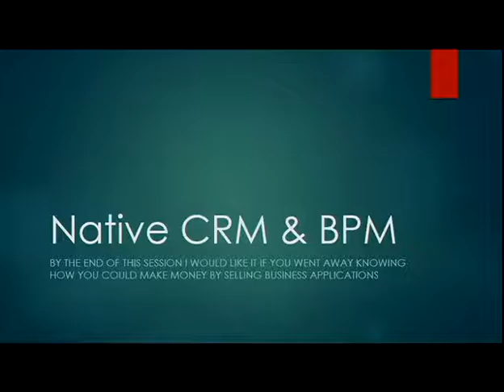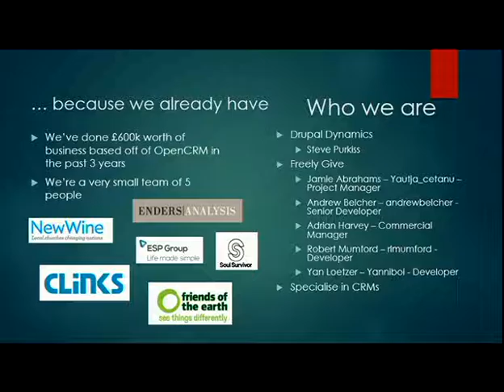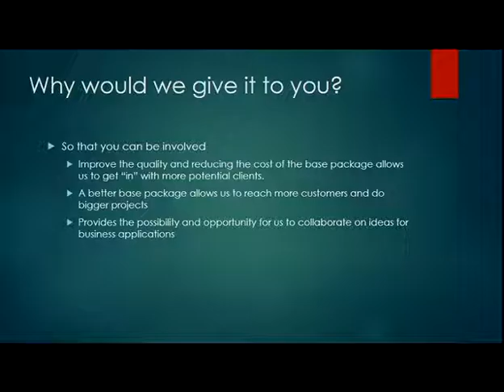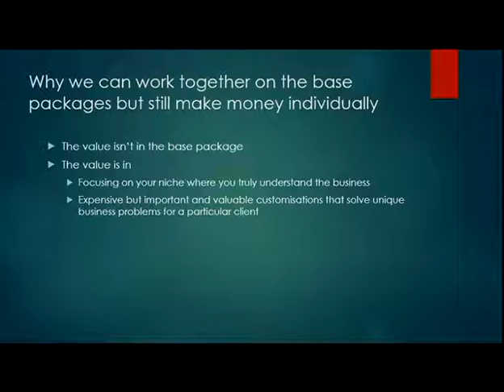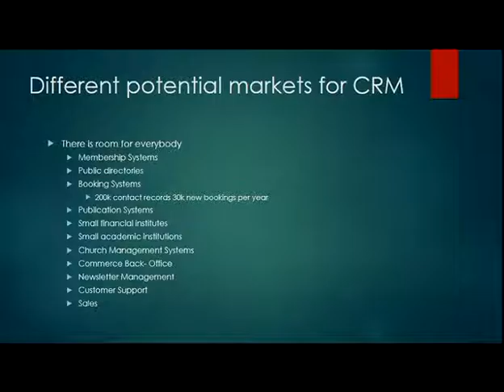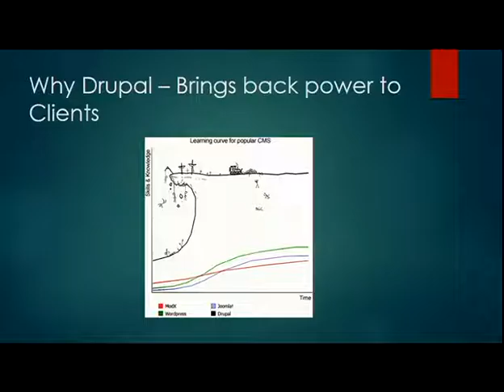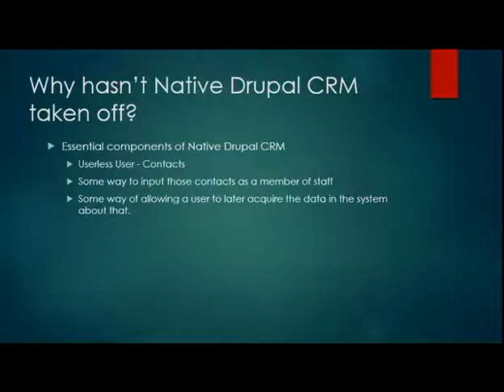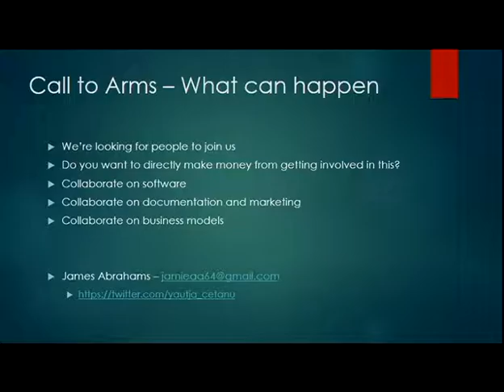More than a CMS: Lessons learned from 7 years delivering integrated...